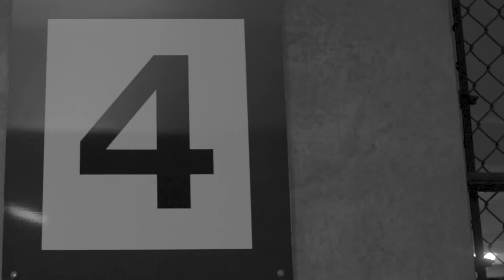Thot Box (Remix) (ft Rico, Alonda, Busclown, Misstress and Monsteration)